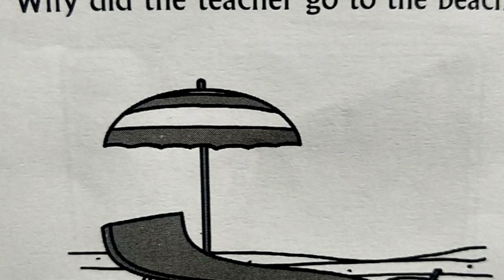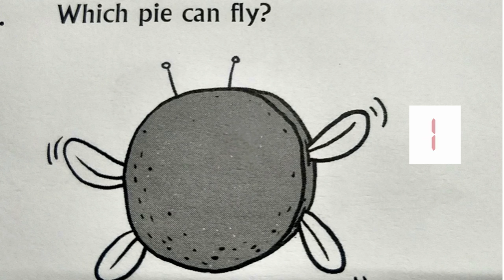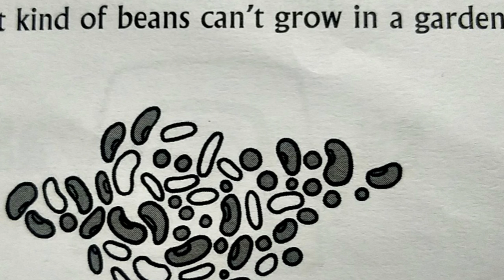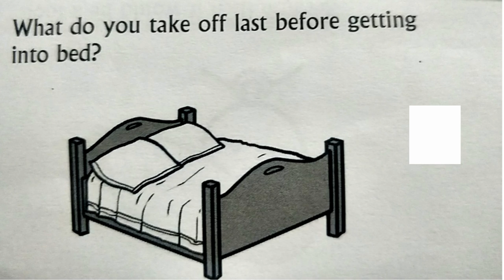Funny Riddles with Answers/ Brain Sharpen Skills/Quiz/Puzzle/ IQ Test/ English Riddles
In this video, we discussed about 7 Riddles. These riddles helps in brain exercises and improves IQ . And also gives fun. Anyone can test your brain and analytical skills by solving our riddles.

Similar Searches:
How to sharp brain
Education questions
Brain Teasers
Logic Riddles
Hard Puzzles